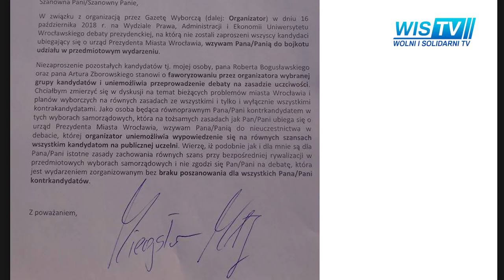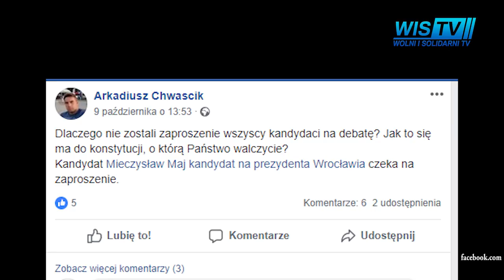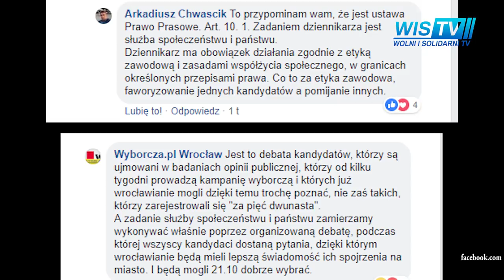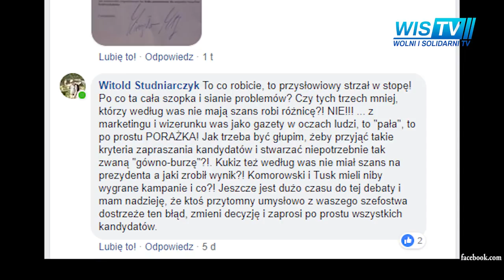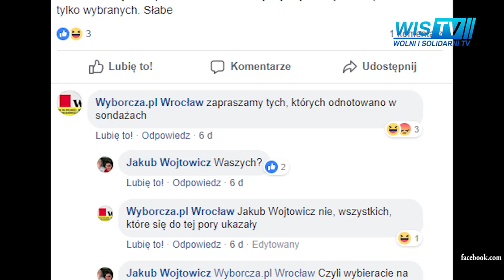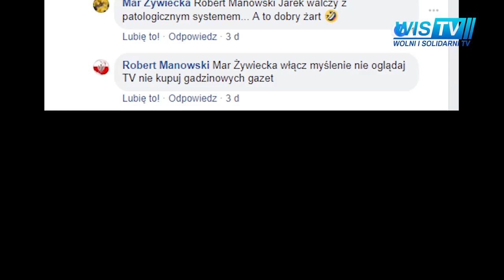WIS TV DEBATA PREZYDENCKA WROCŁAW gazeta WYBORCZA - SKANDAL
WYBORCZA NIE ZAPROSIŁA TRZECH Z DZIESIĘCIU KANDYDATÓW!
W ICH OBRONIE STANĄŁ ZBIGNIEW JARZĄBEK Z KUKIZ 15.
Do debaty stanęli: Małgorzata Tracz z Zielonych, Katarzyna Obara-Kowalska z Bezpartyjnego Wrocławia, Marta Lempart z komitetu Wrocław dla Wszystkich, Jerzy Michalak z Bezpartyjnego Ruchu Obywatelskiego, Zbigniew Jarząbek z Kukiz’15 oraz Jacek Sutryk z Koalicji Obywatelskiej.
NIE ZAPROSZONO:
MIECZYSŁAWA MAJA
JAROSŁAWA BOGUSŁAWSKIEGO
ARTURA ZBOROWSKIEGO

Debatę poprowadzili Leszek Frelich oraz Jacek Harłukowicz GAZETA WYBORCZA.